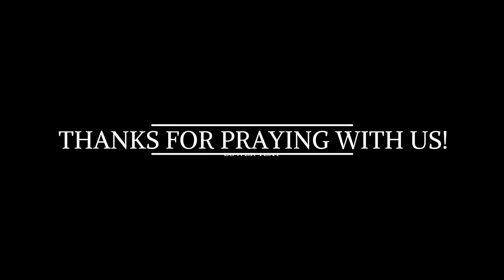2nd Sunday of Ordinary Time 2021